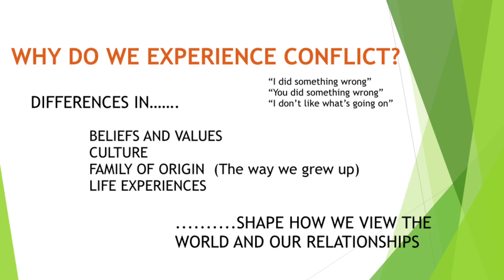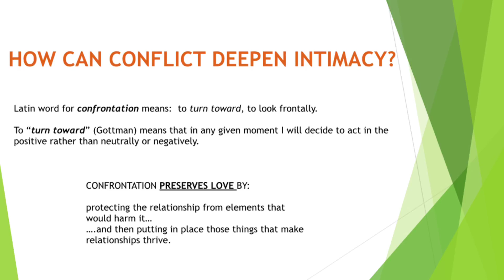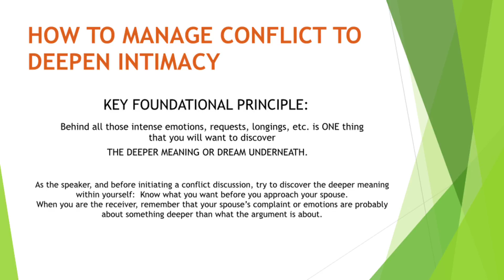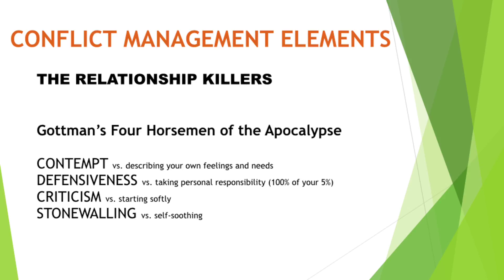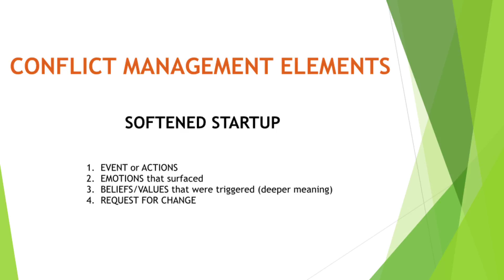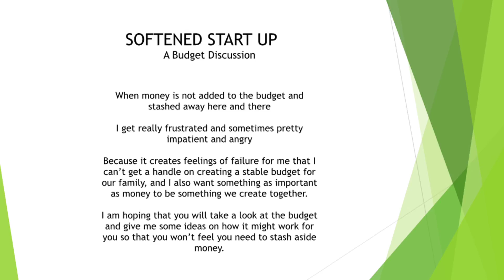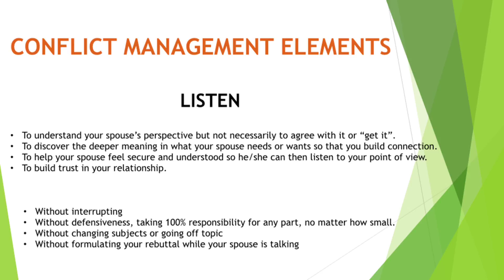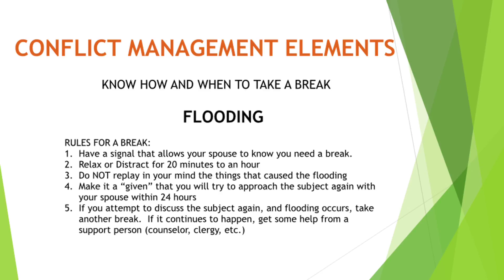Navigating Difficult Conversations: How Conflict Can Deepen Intimacy -- Kathy and Jeff Shenk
Presented at NWCHI Conference 2015, Portland, OR